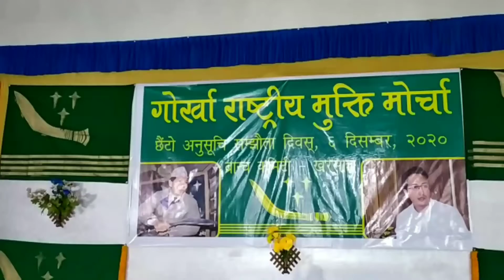sixth schedule accord day kurseong .